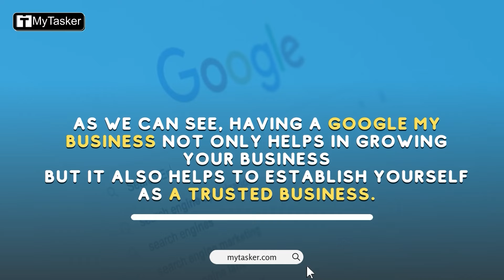Why is Google Business Listing so important? | Grow Business Online | MyTasker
Google reports that 46% of the total searches on the search engine are people looking for local businesses near their location.

Thus, the importance of local search is evident from the numbers. If a business provides local services, harnessing the power of Google My Business can significantly boost business opportunities.

However, most local businesses fail to utilize the free and powerful Google platform and lose out on major business opportunities. Creating a Google My Business page is easy and free. Let’s find out how.

Skype: tasker.va | va.mytasker
Chapters

0:00 – Intro
0:13 – Rank on top for free
0:26 – Build trust
0:38 – Bring more people to your local business
0:52 – Increase traffic
1:04 – Show on Google maps
1:17 – Outcome
1:25 – Hire MyTasker to get assistance